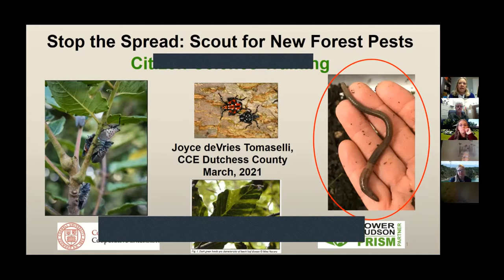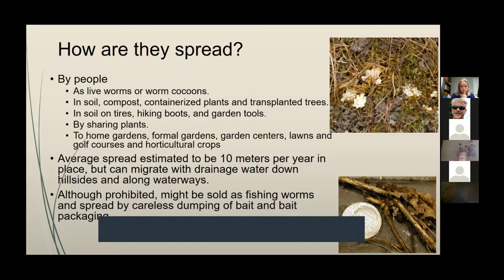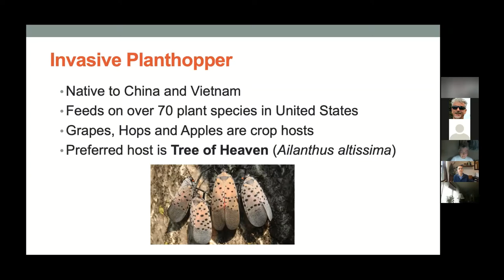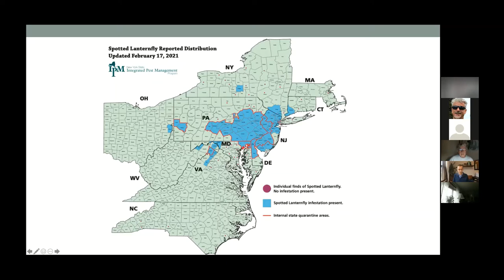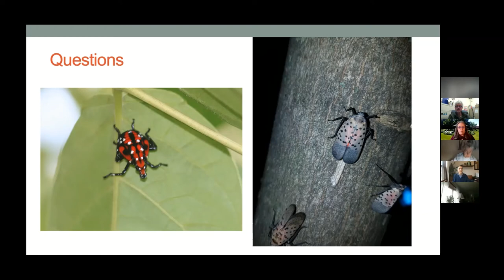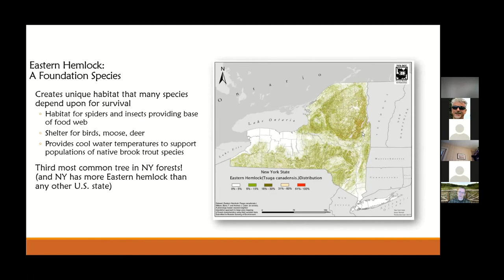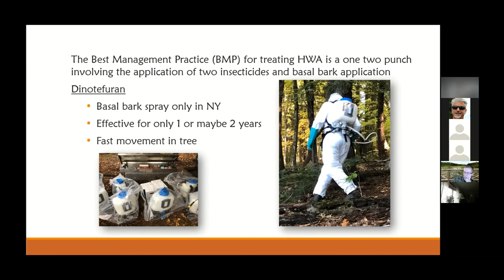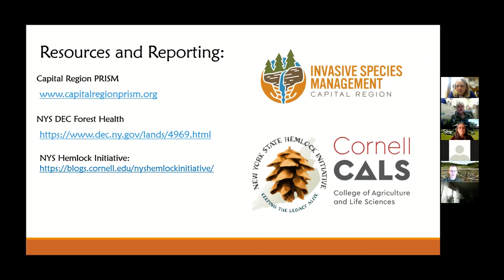Invasive Species Update 2021 Capital District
Capital Region Master Gardener Advanced Training. Invasive Species Updates. March 18, 2021